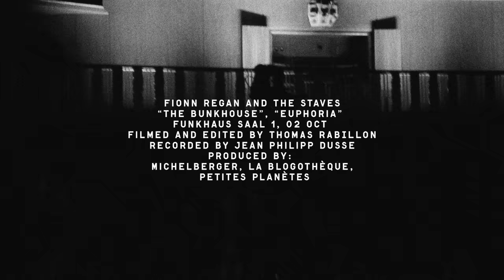FIONN REGAN & THE STAVES - PEOPLE Festival 16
IMAGES Thomas Rabillon / PRODUCER petitesplanetes.bandcamp.com, blogotheque.net